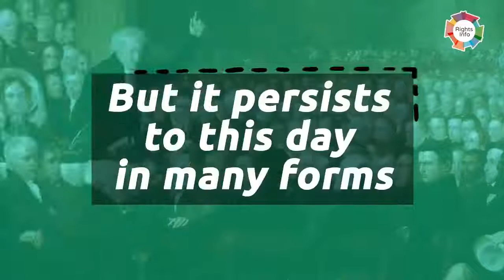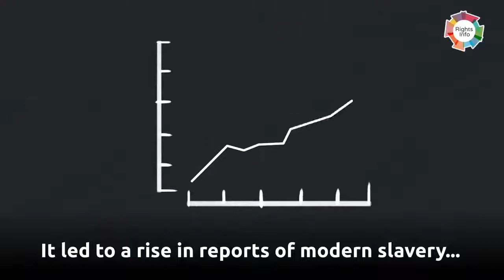Modern slavery is happening today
46 million people are trapped in some form of slavery. That includes people being trafficked or being forced into labour or marriage.

What can be done? How can human rights help? Here we explain why.